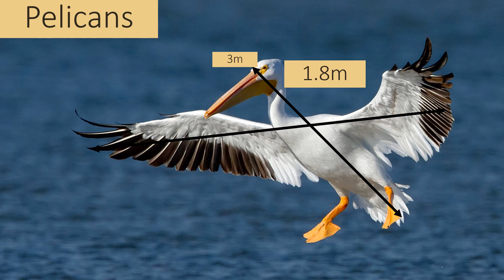Pelican facts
the properties of different species of pelicans.